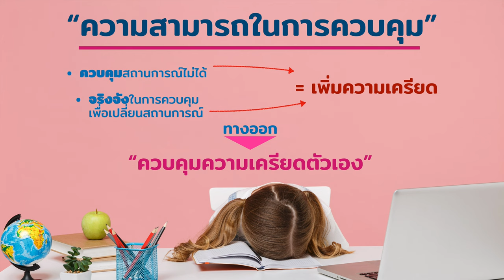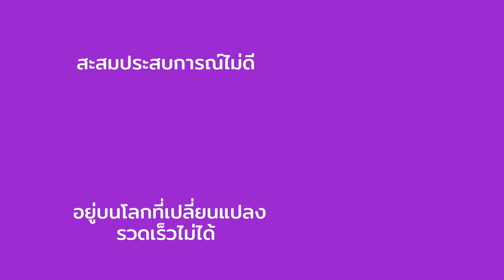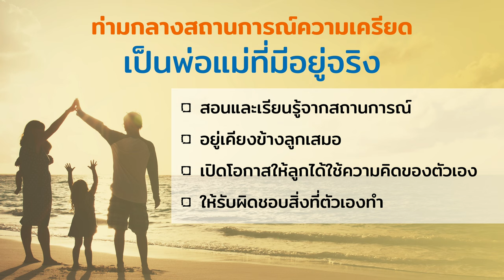รักลูก The Expert Talk EP.106 (Rerun) : พ่อแม่ที่มีอยู่จริง ทางออก Toxic Stress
ท่ามกลางสถานการณ์ที่ตึงเครียดทุกด้าน รับมือ แก้ไข ด้วยการเป็นพ่อแม่ที่มีอยู่จริง

เมื่อลูกเครียดพ่อแม่ต้องรู้ เพื่อรับมือและคลี่คลายความเครียดเป็นพิษ Toxic Stress
ก่อนเกิดสถานการณ์ความเครียดที่ไม่คาดคิด

ฟังวิธีการจาก The Expert ผศ. ดร.ปนัดดา ธนเศรษฐกร
อาจารย์ประจำสถาบันแห่งชาติ เพื่อการพัฒนาเด็กและครอบครัว มหาวิทยาลัยมหิดล